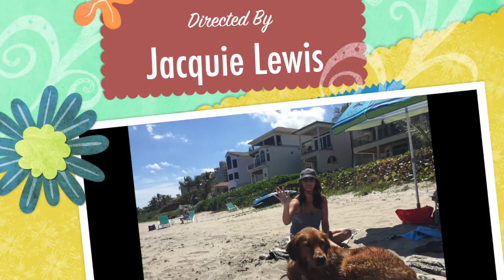2015 florida friends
This video is about 2015 florida friends